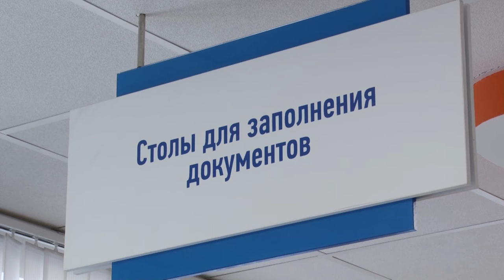ФНС: Отпуск без долгов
Сотрудники Одинцовской налоговой инспекции в ходе пресс-конференции рассказали о разных видах задолженностях. Кроме того, важной темой встречи стали меры поддержки бизнеса в рамках действия санкционной политики.